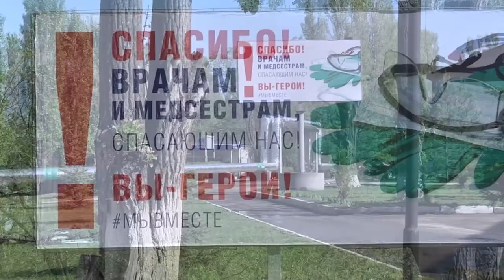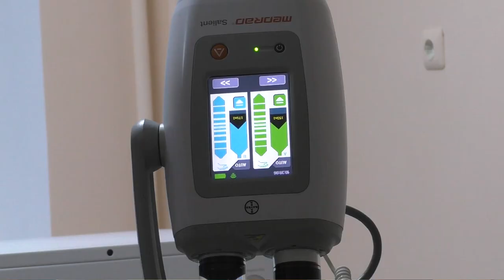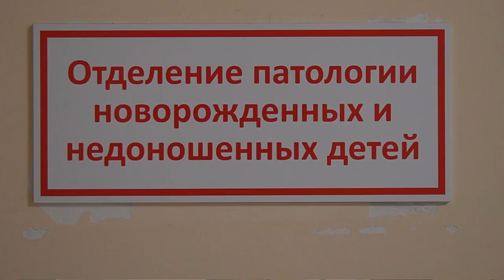В 60 лет всё только начинается! Балаковская городская больница отмечает юбилей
Сегодня все сотрудники Балаковского горбольницы принимают поздравления с юбилеем. 60 лет назад открылся первый корпус медучреждения в Больничном городке. А произошло это потому, что на комсомольские стройки приехали тысячи студентов, молодых специалистов - город рос, а вместе с ним и потребности в медицинском обслуживании. Затем здесь начали открываться и другие корпуса.
Сейчас Балаковская городская клиническая больница - это современное учреждение, где есть высокотехнологичное оборудование, оказывается вся необходимая помощь пациентам не только из Балакова, но и из 10 районов Саратовской области. В самых сложных случаях по телемосту врачи могут консультироваться с ведущими специалистами страны, отправлять больных в федеральные клиники с помощью санавиации.
О том, как развивается горбольница, нашему каналу рассказала главный врач Надежда Крючкова. И мы присоединяемся ко всем поздравлениям с 60-летним юбилеем учреждения!